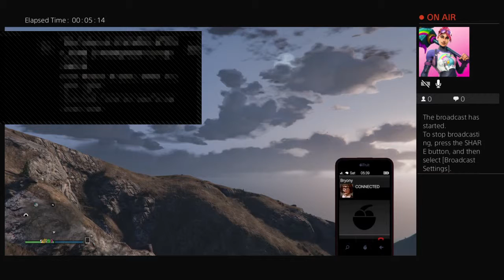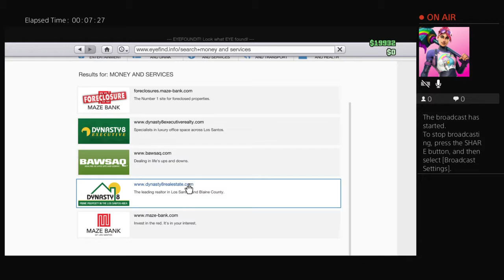GTA FUNNY MOMENTS